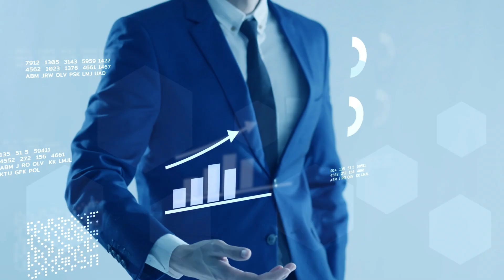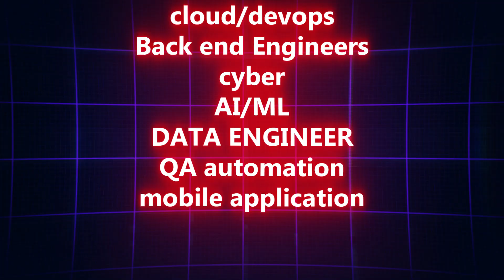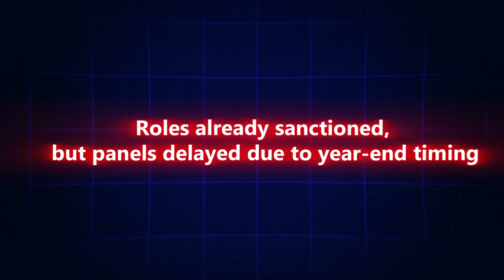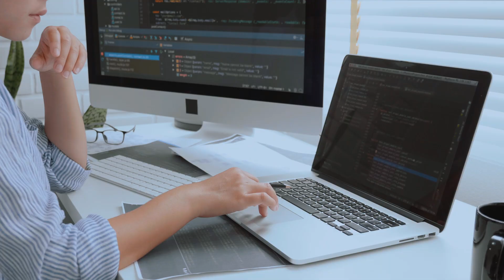IT Hiring Reality in December 2025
Is December a complete hiring shutdown? No. This video explains selective IT hiring, sanctioned roles, attrition-based recruitment, release support, and 2026 hiring pipelines. It lists active roles in Cloud & DevOps using AWS, Java backend roles built on Spring Boot & Kafka, automations using ServiceNow UI Action logic and log analytics demand in retail, finance, embedded and healthcare.